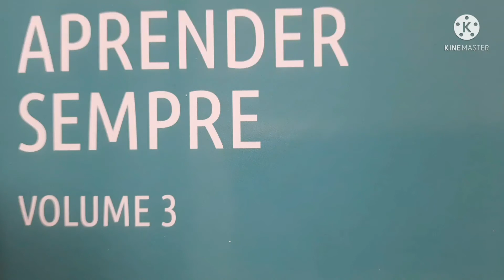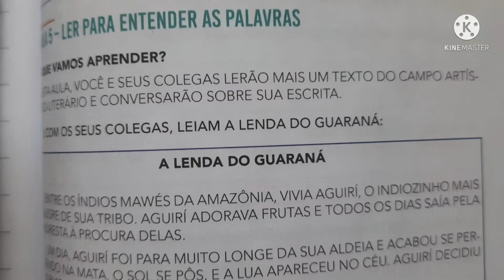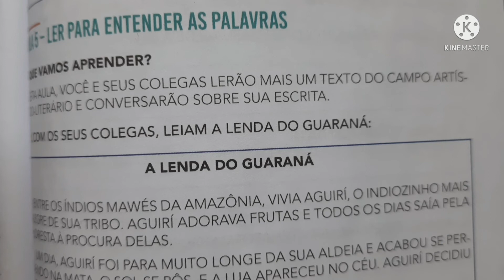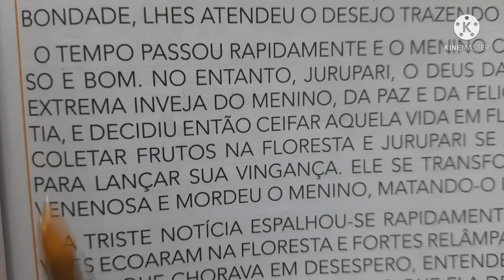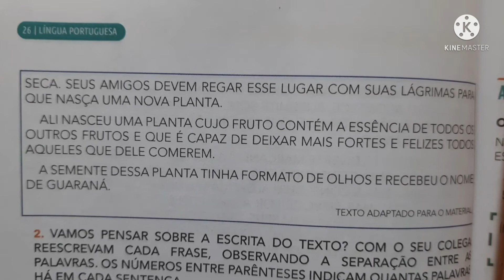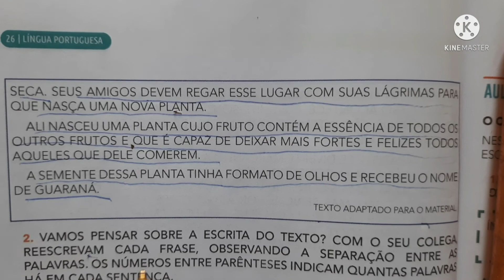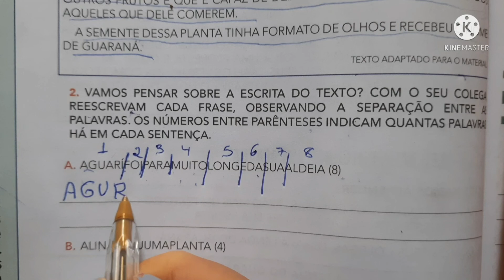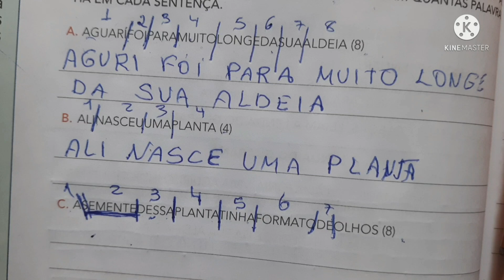Aprender sempre volume 3 aula 5 páginas 25/26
Ler para entender as palavras ( EF01LP12 ). Essa atividade  tem como objetivo  principal, a compreensão pelos estudantes , de notações do sistema  de escrita alfabética, observando a segmentação  das palavras. Com a proposta de ampliar  texto do campo artístico-literário: A lenda do guaraná.  Propor leitura colaborativa do texto , Explorando a própria leitura